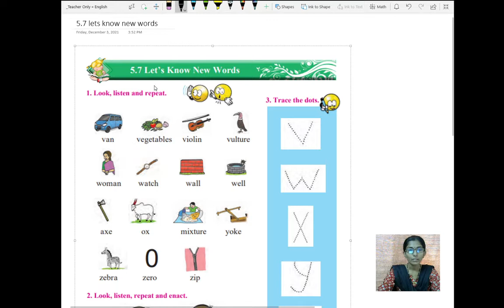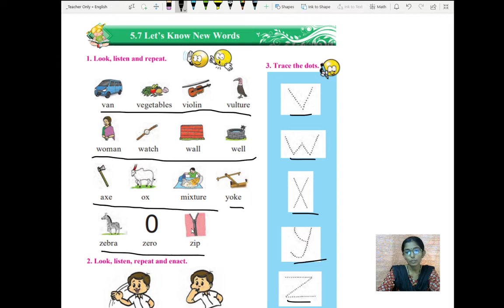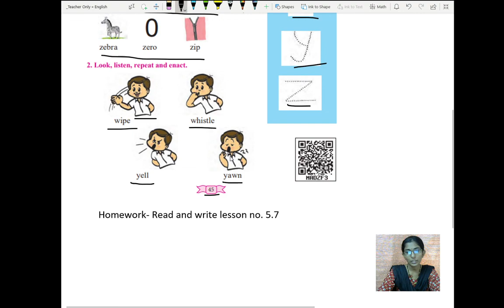5.7 Let's Know New Words.